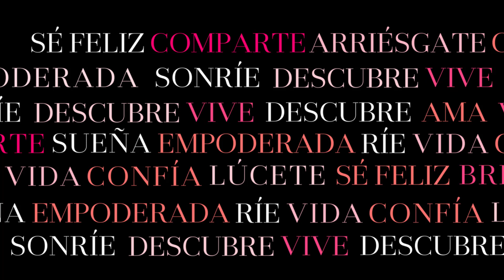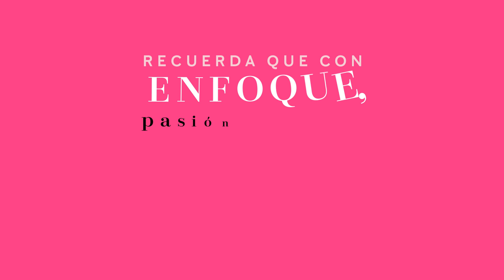Promociónes Marzo 2020 /Consultoras MARY KAY PERÚ